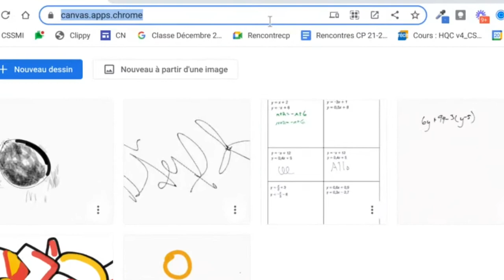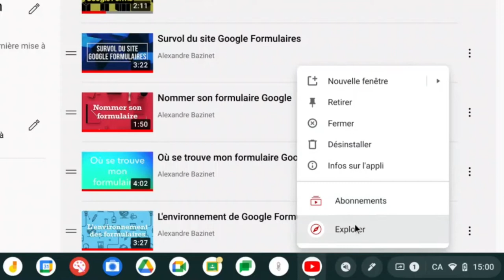Installer des applications web sur un Chromebook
Les applications web (ou PWA) peuvent être une manière de rendre le Chromebook encore plus facile à utiliser.
Voici un petit tour d’horizon.